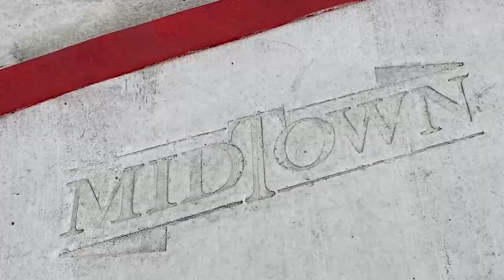The Road Ahead: Dancing in the Streets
MidTown Reno is hosting its annual Dancing in the Streets event, July 6. Taking free transit is a great way to get to the event.